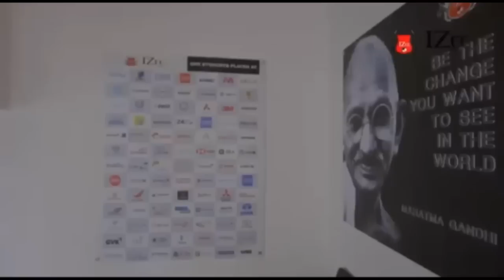KYRSHAN KI PAITBAH KA SWKH BAN PYNKYLLA NOH ÏA KA RESERVATION POLICY